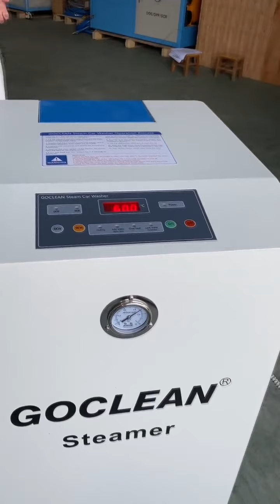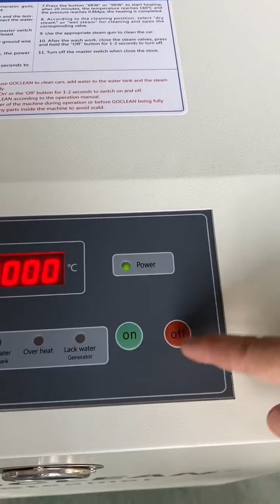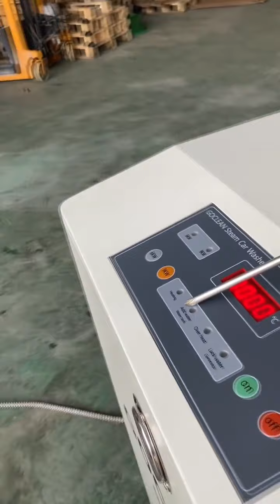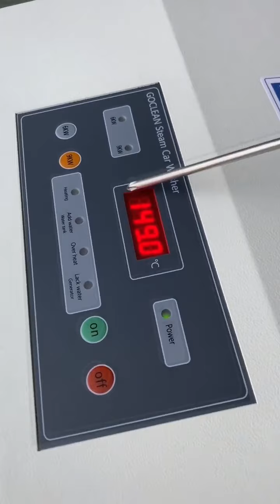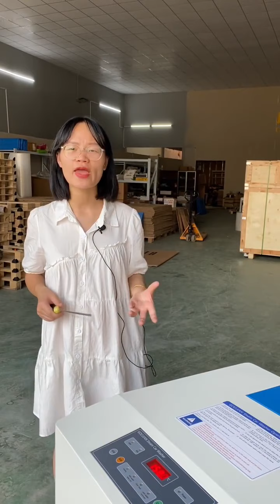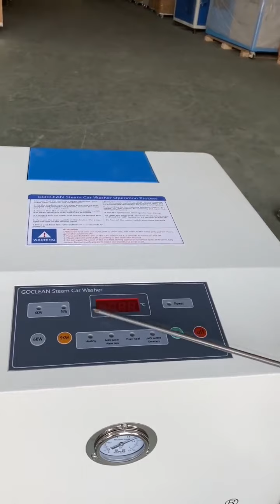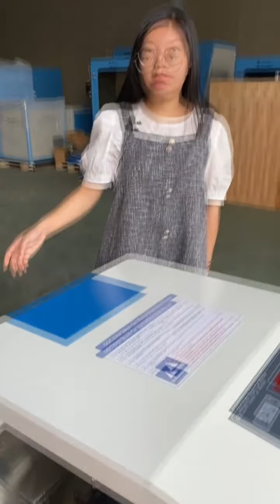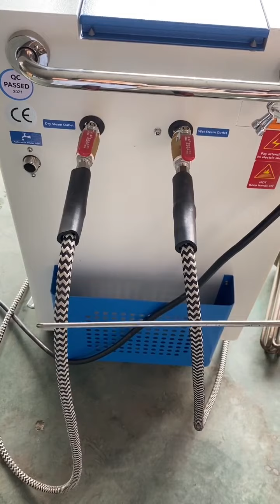Live streaming-The application and structure of GOCLEAN steamer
In this video you will see the GOCLEAN steamer application for car cleaning, like car exterior and interior: car body; engine compartment; car air conditioner...and so on car parts.